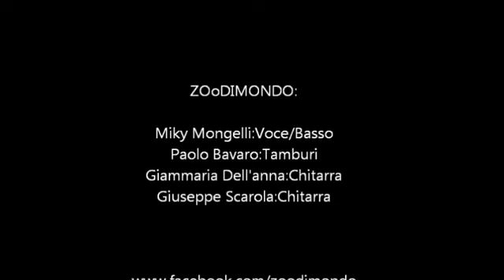1MFestival 2013 ZOODIMONDO - La scimmia che odiava il lunedì